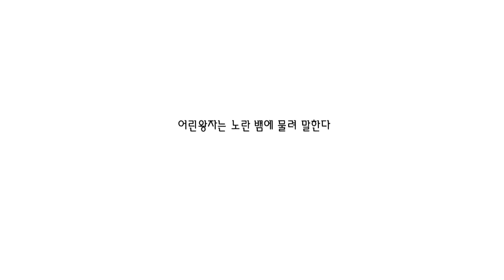그리운 장미꽃을 만나러 '어린왕자'가 다시 별로 가는 방법? / YTN 웨더